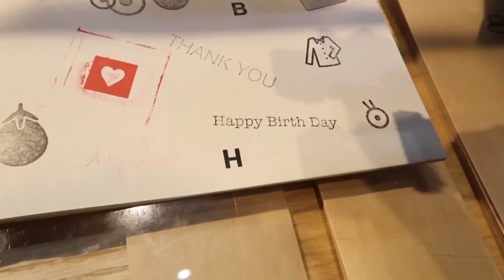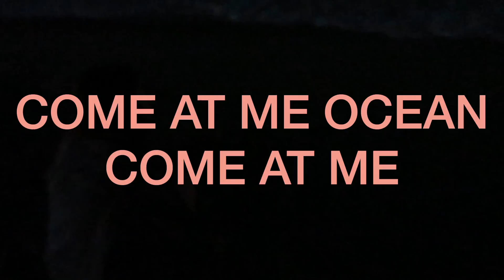we met cody ko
over the summer, we went to santa monica to take pictures, go to muni and eat food there! while at the ramen place we met cody ko which was so lit.